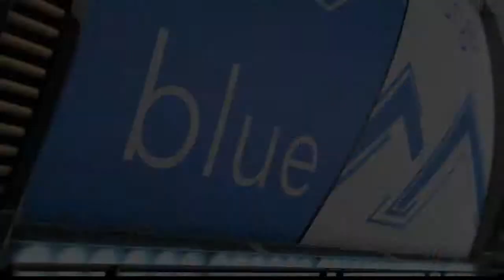Boy's Volleyball Warwick vs. Conestoga Valley (4/11/19)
BUMP...SET...SPIKE!! Warwick boys volleyball had it all working last night against Conestoga Valley in an L-L League Boys Volleyball Section 1 Showdown! Warriors sweep the match 3-0 to stay undefeated in League Play! Check out the highlights here.